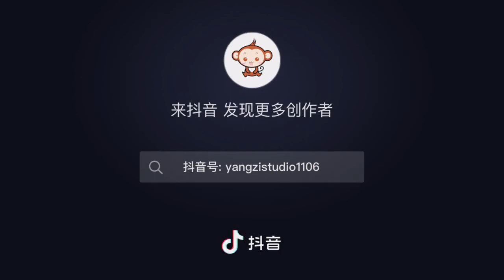Yang Zi _ 杨紫 沉香如屑 收官花絮 070922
今晚沉香结局啦

又是一个有杨紫陪伴的暑期，明年我们#长相思 见♥